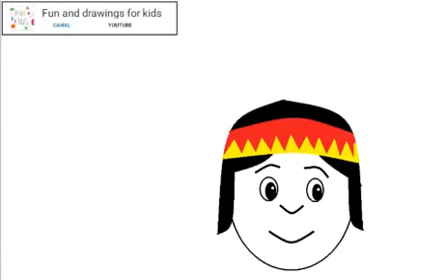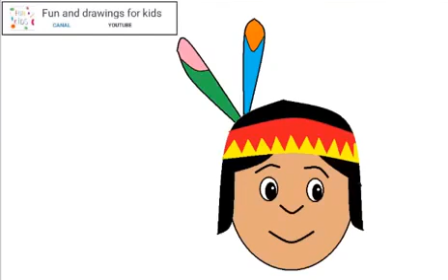Comment dessiner un amérindien